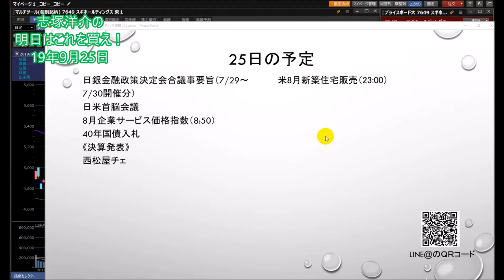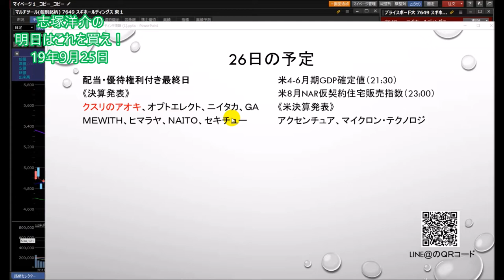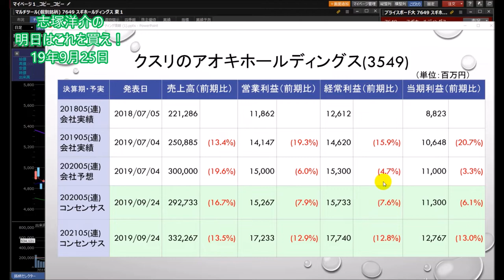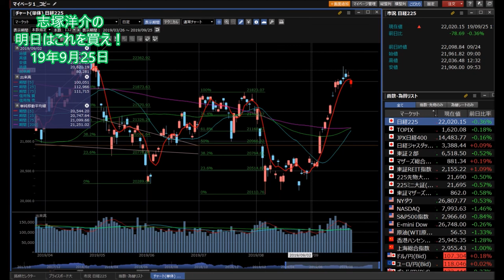【株】09.25 志塚洋介の明日はこれを買え！クスリのアオキホールディングス(3549)